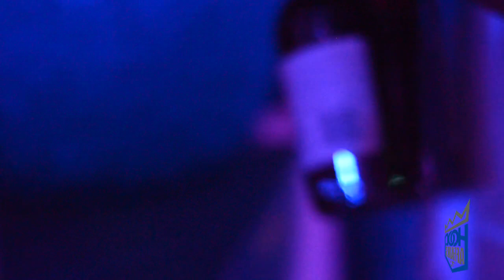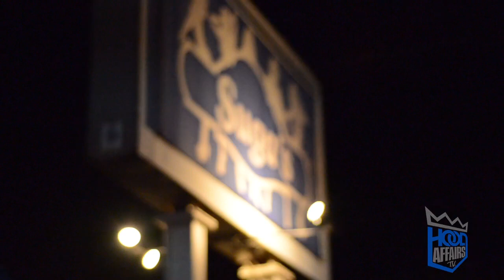YOUNG THAD " DRUG GAME " VIDEO & WEBISODE | Shot